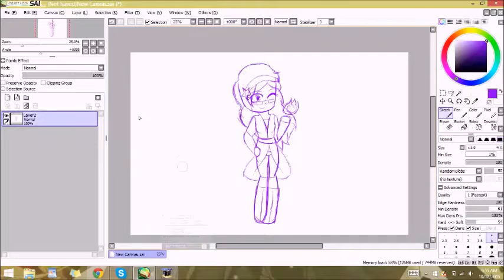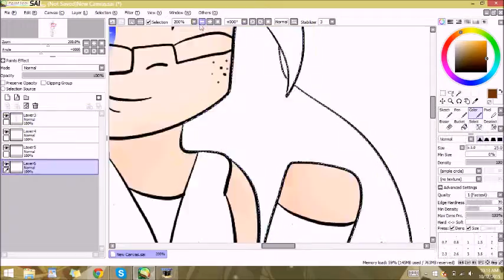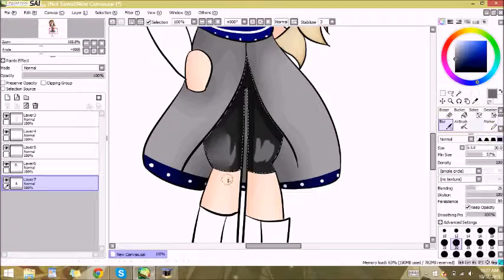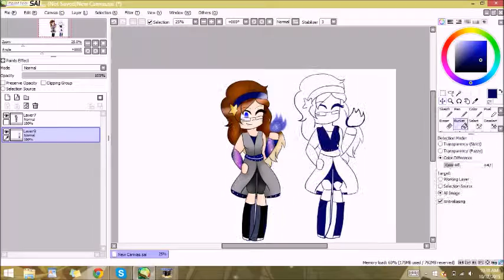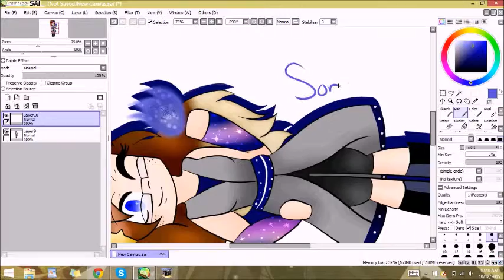.:New Persona:. (SPEEDPAINT)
Yeee! New speedpaint! u v u

It's about time too!
Songs-

Counting Stars by One Republic